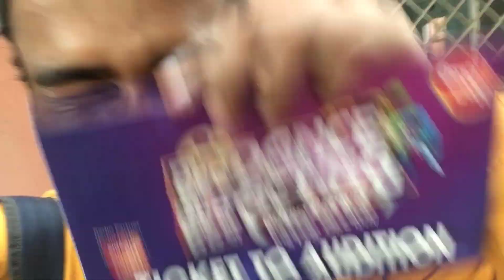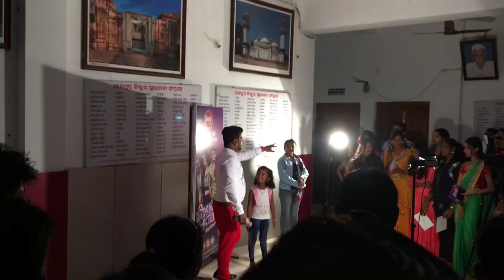My audition day 🤩 | Tike Dance Tike Acting| Sidharth Tv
Hey guys welcome back to the channel hope you guys are enjoying the Vlogs .